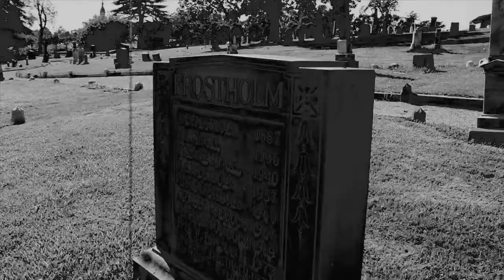Shawan Rising feat. Zyme, Matti Boi, and Mhyst "Demons and Angels" official music video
Shawan Rising Presents Demons and Angels - Ft. Zyme, Matti Boi and Mhyst
Directed, Shot, and Edited By Gapjux of F16 Films